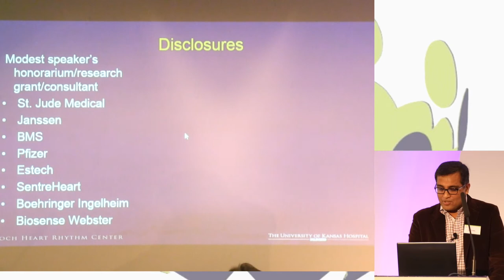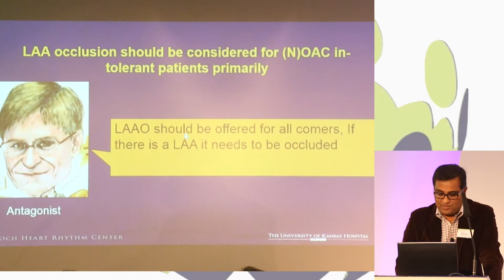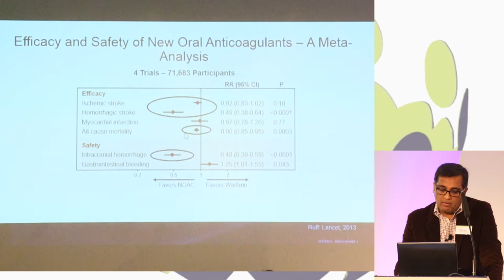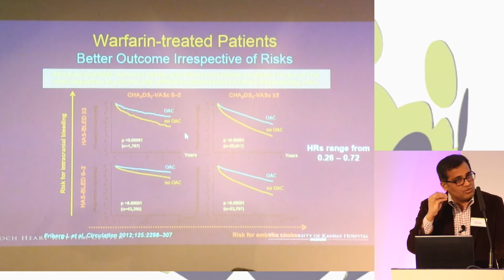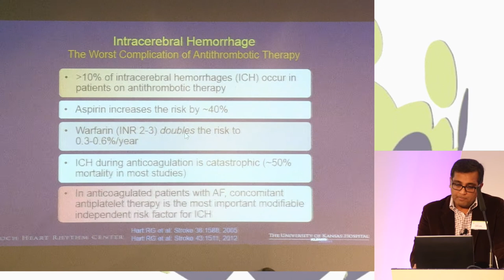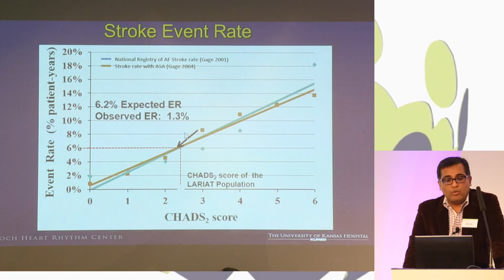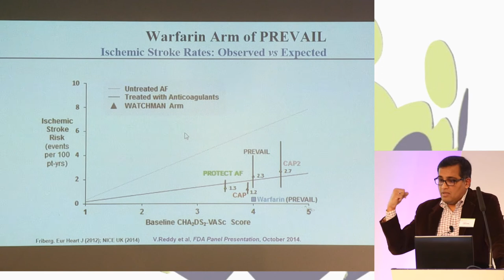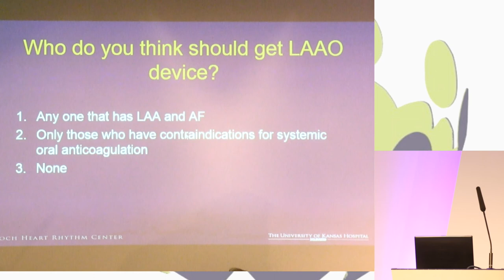DJ (Dhanunjaya) Lakkireddy - Protagonist. LAA occlusion is for (N)OAC in-tolerant patients only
Debate - Protagonist. LAA occlusion should be considered for (N)OAC in-tolerant patients primarily